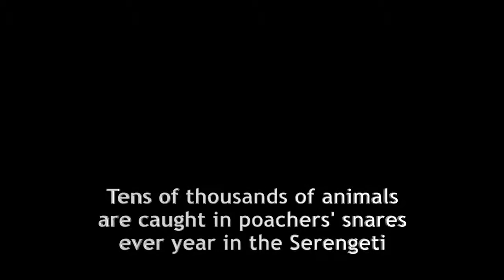Rescuing Wild Animals in Masai Mara from Poachers' Snares Rangers risking their lives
Seven wildebeest and a zebra are trapped in wire snares set by poachers in the Masai Mara.  The animals are set free by several ranger teams and happily scamper off to re-join their companions.

More than 1.5 million wildebeest and zebra migrate annually through Serengeti and Masai Mara reserves in East Africa in search of new green grass. Each year, illegal hunters silently kill and maim tens of thousands with wire snares.

The wildebeest herd had run into an area heavily used by hunters, who enter the park under the protection of darkness. Each poacher sets a dozen or more snares, leaving before dawn with as much quarry as he can carry. Abandoned, un-triggered snares continue to entrap unsuspecting animals of all types. Rangers locate as many as possible, bravely rescuing hundreds of animals from what is often a slow, painful death.

Filmed by Brian Heath, executive director of the Mara Conservancy, a non-profit Kenyan organization responsible for managing the Mara Triangle of the Maasai Mara National Reserve.

Brian's intimate knowledge of the Mara ecosystem has allowed him to capture some of the most compelling African wildlife videos.